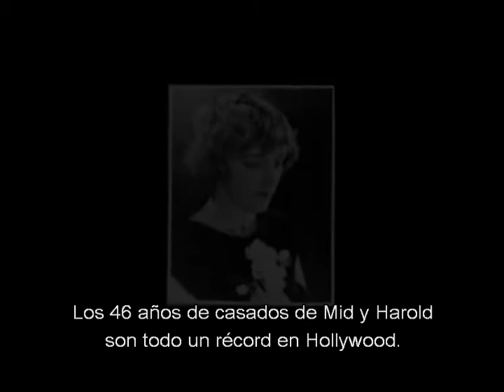Mini Biography : by Harold Lloyd